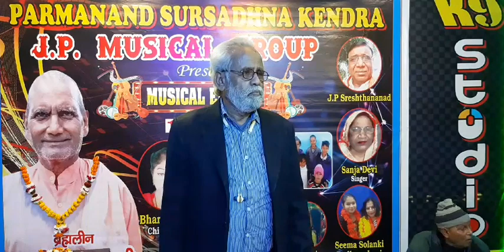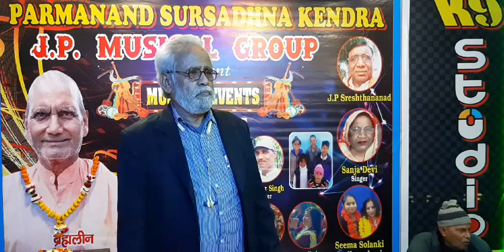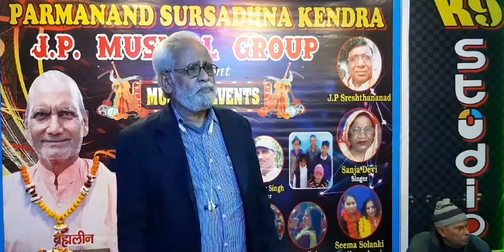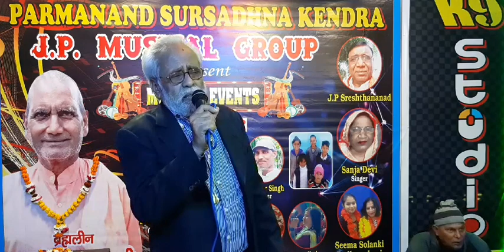O sathi re tere bina bhi kya jeena ... by Mrigendra Mishra | Only for Entertainment